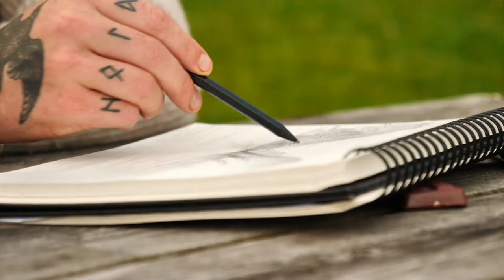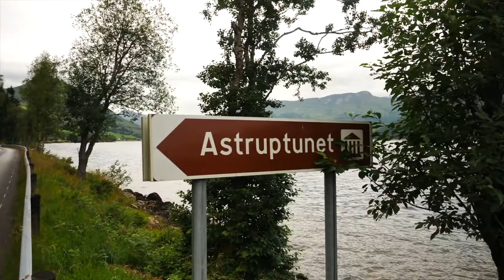West Coast Project - Teaser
Teaser for a project shown on TikTok in China.

Song
Artist: Aleksey Chistilin
Title: Meteor Shower